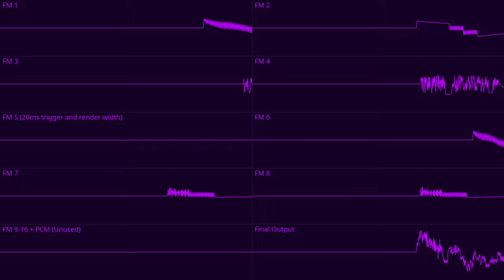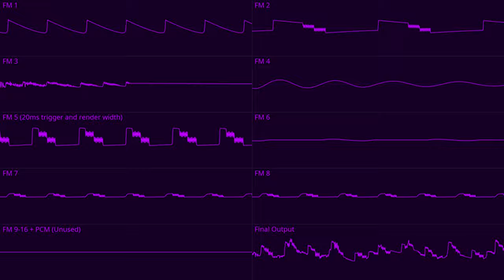That Part In [game] Where [player] Fights Against [npc of significance] (MA-2 original, 1-OP only)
full title: That Part In [game] Where [player entity] Fights Against [non-player entity of significance] (MA-2 original, 1OP instruments only)
module download (tried to use filegarden but youtube clobbered the URL)

HEY ALGORITHM. OSCILLOSCOPE VIEW CHIPTUNE FM MA-2 YMU759